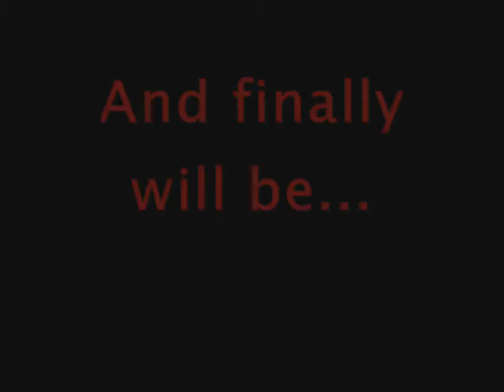Coming soon from QTXAdsy productions...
All new RCT3 recreations!